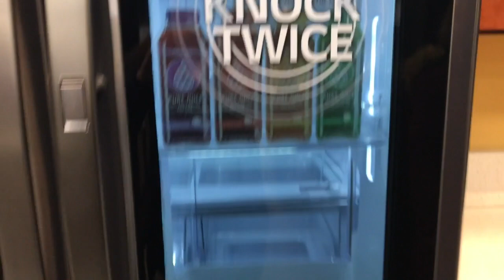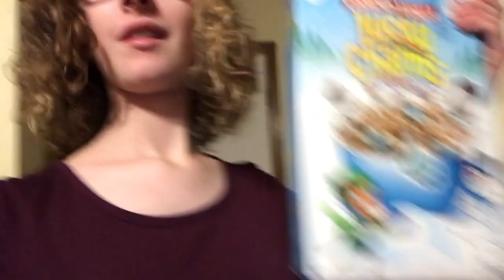BIG ANNOUNCEMENT! (WK 29.2) | TOTALLYSISTERS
We hope you enjoy this jammed packed vlog full of love and fun! I get accepted too...